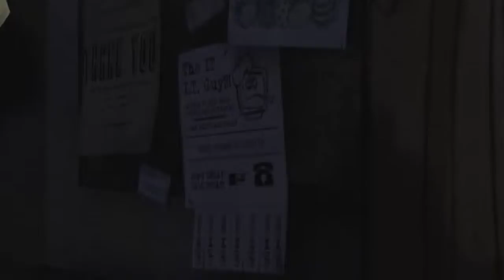The Walking Dead Playthrough (Part 5)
Part 5 of my playthrough. I felt more enthusiastic about recording and hopefully I can keep it that way because I think it helps my videos. I am now uploading 2 parts a day. I have enough time and am really motivated to get caught up on The Walking Dead.